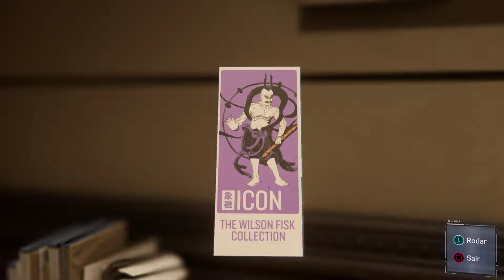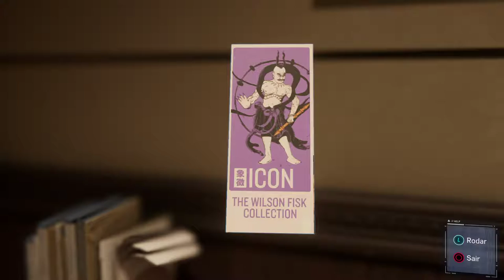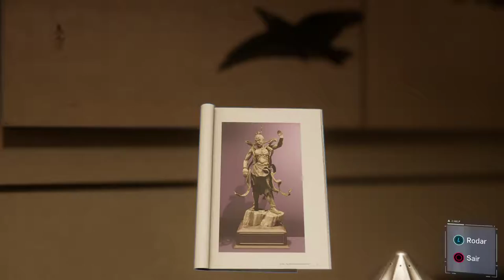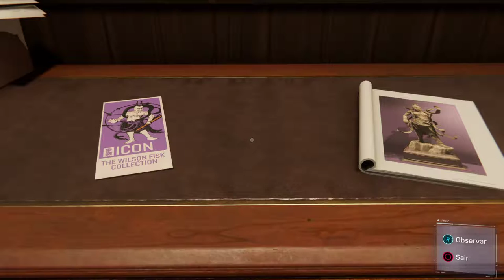SPIDER-MAN #5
💥Saudações Netwebáticas💥

🔸CONTEÚDO🔸
Protagonizado por um dos super-heróis mais emblemáticos do mundo, Marvel's Spider-Man conta com a destreza acrobática, a capacidade de improviso e o manejo das teias que deram fama a este trepador de paredes, ao mesmo tempo que introduz elementos nunca antes vistos num jogo do Spider-Man.

Com a utilização do parkour para te movimentares pela cidade, as interações únicas com o ambiente, um sistema de combate novo e a ação estrondosa, este é um jogo do Spider-Man como nenhum outro que tenhas jogado antes.

➡️️BATTLE.NET🔗NetwebSystem#2408
➡️️EPIC GAMES🔗Netweb

✨PARCERIAS & AFILIAÇÕES✨
◾INSTANT GAMING - Jogos até 80% + Baratos!

🏠MORADA🏠
Estremoz

⚙️SETUP⚙️
🔸Caixa: ATX NZXT H440 Preta / Vermelha
🔹Motherboard: Asus Maximus VIII Hero
🔸Memória: x4 Kingston 8GB DDR4 2400MHz HyperX Fury Black
🔹Fonte: Seasonic M12II 620W Evo Edition 80+ Bronze
🔸Processador: Intel Core i7 6700K (4.0GHz) Socket 1151
🔹Cooler: Cryorig R1 Ultimate
🔸Ventoinhas: 3x Ventoinha Corsair AF120 Performance
🔹Disco SSD: Samsung 750 Evo 250GB SATA III
🔸Disco HDD: 2x Seagate 1TB SATA III 64MB
🔹Disco HDD: Toshiba 500GB SATA III 64MB
🔸Placa Gráfica: Asus GeForce® GTX 1070 F.E. 8GB GD5
🔹Rato: Asus Cerberus Gaming Mouse
🔸Teclado: Asus Cerberus Gaming
🔹Tapete: Asus ROG Sheath 90MP00K1-B0UA00
🔸Monitor: 2x Asus Monitor Gaming LED VX238H (23")
🔹Webcam: Logitech C920
🔸Placa Captura: Avermedia LGP
🔹Microfone: Blue Yeti Professional
🔸HeadSet: Tritton Kunai Stereo Red
🔹PlayStation 4

⚠️️REGRAS CHAT/COMENTÁRIOS⚠️️

👊ARRASEM👊